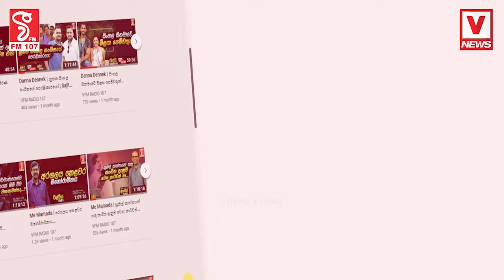අදත් වැසි දිවයිනටමමුහුදු යන අය පරිස්සමින්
වැහි දෙයියොත් එද්දි එනවා නොයන්නම
අදත් වැසි දිවයිනටම
මුහුදු යන අය පරිස්සමින්
මුහුද රළුවන ලකුණු